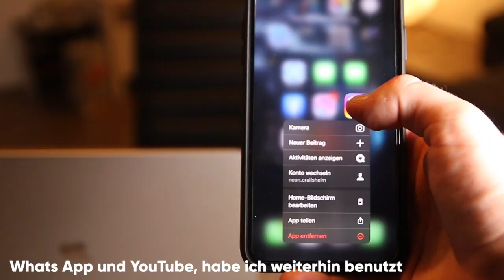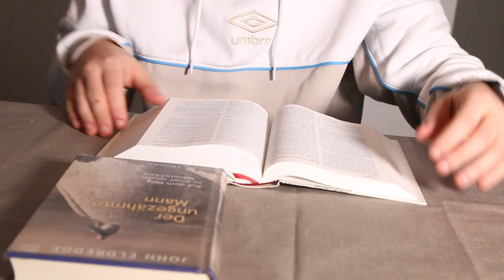Selbstexperiment - 1 Woche ohne Insta 💁🏼⚠️ | NeonProjects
In diesem Project werde ich 1 Woche auf Instagram verzichten. Für den ein oder anderen, mag das easy klingen - ABER nicht für alle! Für mich persönlich war es auch eine Challenge! Und was mein Fazit ist, seht ihr am Ende des Videos! 👉 Schaut bis zum Ende

Hast du schon unsere App?